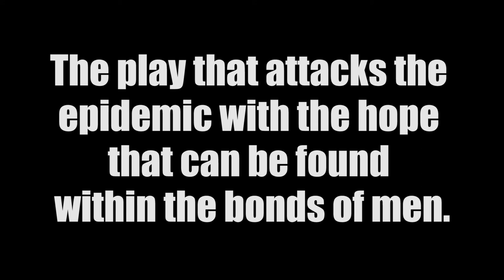Suicide Row - the anti suicide play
Suicide Row
Published by Michael Griffith · 34 mins ·
Suicide Row . . .
The Play that attacks the epidemic with the hope that can be found within the bonds of men
Written and directed by Michael Griffith

In Australia now the statistics for male suicide in nearly all the demographics are on the rise. The professionals are now advocating that we change the strategy of silence and try talking. They are urging men who have tried suicide and survived to talk. But sadly in our culture people often switch off when this happens. But stories are different, as are songs and poetry. Through millennia this is how we have communicated survival stories.
Interestingly when Northern Ireland was embrolied in the troubles it spawned great plays, songs, poetry and films, and yet their death rate was less than our suicide rate, which now stands at over eight a day, and our great loss spawns nothing. Same with the afro Americans and their endless struggles. Their pain gave birth to the blues. I believe it is time to use art to fight the silent epidemic. This is why I wrote Suicide Row. In its second reading I stopped the actors half way through and asked everyone to realise they were laughing. And it wasn't an irresponsible laugh but the play has funny moments because as humans we breed humour, as though humour was a tool we were given to survive the pain. And here we were, laughing warmly in a play about suicide.

We don't need more suicide awareness, we all know it's a grim and growing problem. We need to attack it head on with art pieces that motivate people not to take that final step. We need to journey into the darkness to try and reach the dawn on the other side. In fact there just might be no other way.
Suicide Row is powerful but not bleak. It is funny but it is not a black comedy. It is about men who are suffering but it manages to celebrate their beauty and resilience. It has politically incorrect moments but it is not cruel. It is just four worn out Australian men rediscovering their hunger to live despite the confusing bullshit of our times. It is a beautiful story. Please help us spread the word.